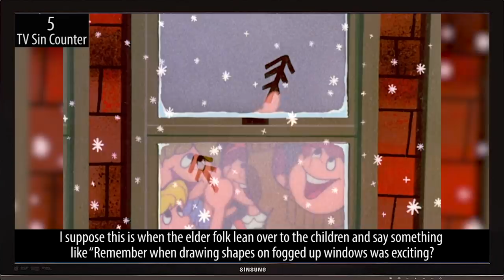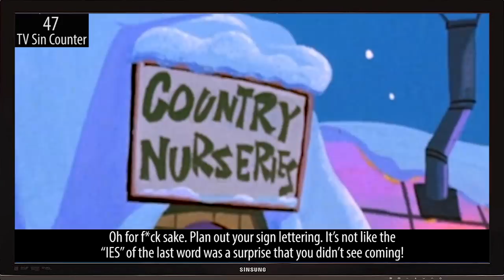Everything Wrong With Frosty the Snowman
Merry Christmas! And what better way to celebrate the season than sinning one of the classics? Here's everything wrong with Frosty the Snowman. Happy Birthday!